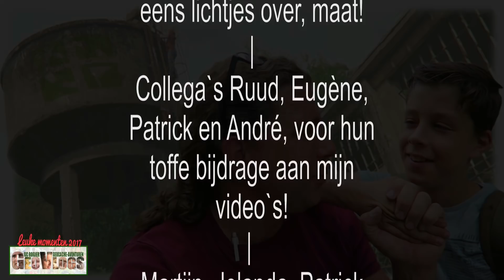GEOVLOGS: LEUKE MOMENTEN 2017! (geocaching)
Alweer TWEE JAAR GeoVlogs! Wauw, wat gaat de tijd snel en wat hebben we al veel leuke dingen gedaan! Allemaal een goede afsluiting van 2017 en de beste wensen voor 2018 toegewenst! In deze video leuke (en vaak niet-vertoonde) momenten uit 2017!

GC-code of informatie?

Muziek:
"Saloon Honkey Tonk", muziek  uit de "The Lego Movie" videogame, geplaatst door xXSilentAgent47Xx